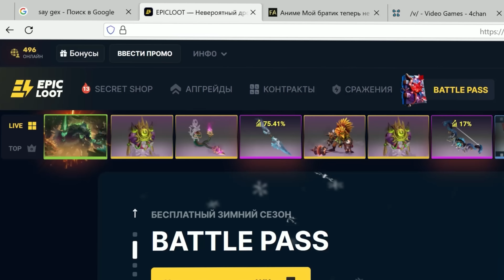БИЛД ГОРЕНИЯ на МИД ОГР МАГЕ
6э